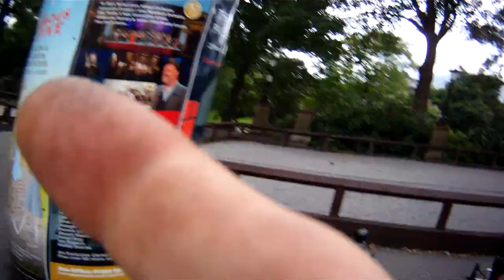NoSauce - Harrogate Skatepark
NoSauce is proud to finally bring you the 1st of many vids